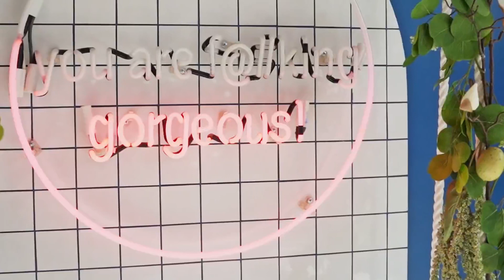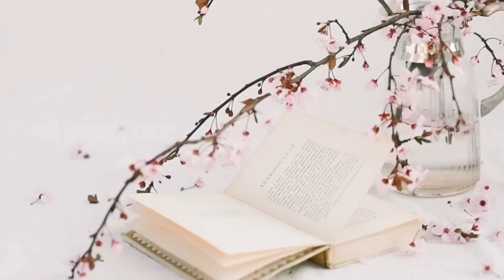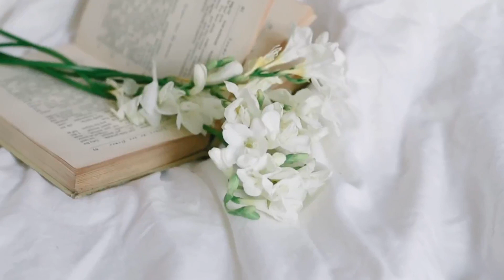Whatever is not yours,let go of it Saucisse Music, Body and Spirit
📜 Message from the composer and creator of Saucisse Meditation:
"I am a composer from Singapore and I started this channel with a simple vision: to create a place that you can visit whenever you want to sit down and relax. I love to compose music and I put a lot of work into it. "
My music generally helps to enhance positive energy and relax mind body.

Thank you very much for listening and for leaving feedback. Every single day I am completely astonished by all your warm support and it really inspires me to work even harder on my music. Have a wonderful day or evening!"

💚 Have Fun
💞Copyright By TSY Team - Don't reup please